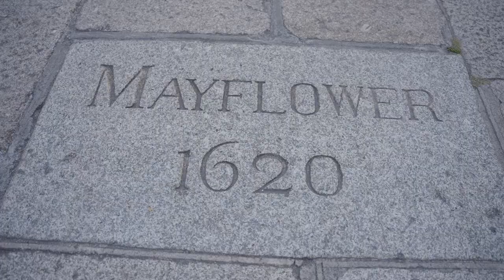Steve Reed Tourism visits Plymouth - Short